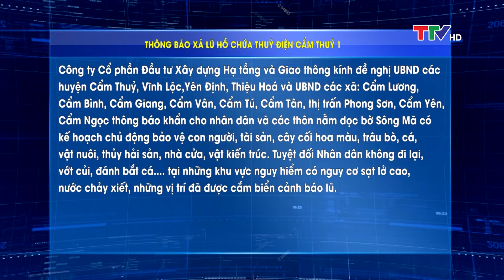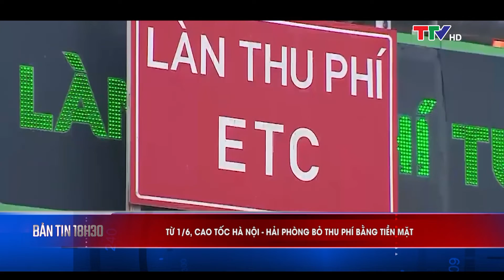Bản tin 18h30 ngày 31/5/2022